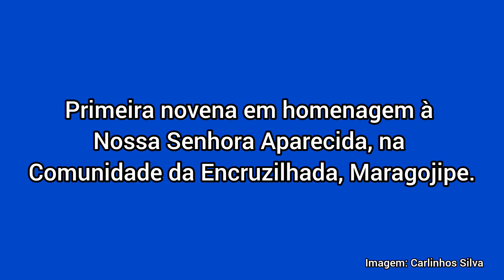Nossa Senhora Aparecida. Primeira noite do novenário na Comunidade da Encruzilhada, em Maragojipe.